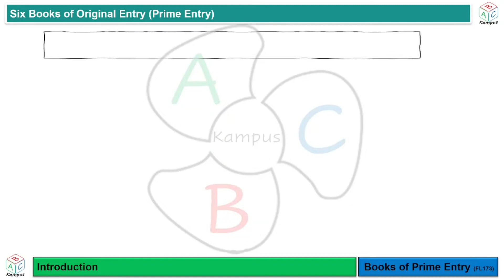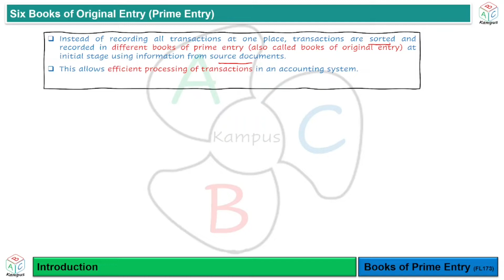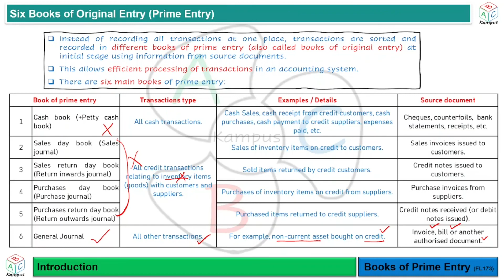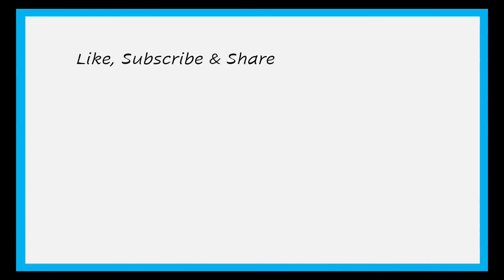Introduction | Books of Prime Entry (FL173)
Introduction
Books of Prime Entry

Facilitator: KA